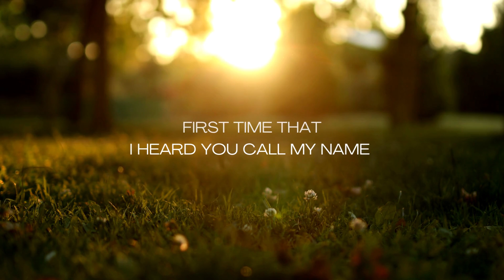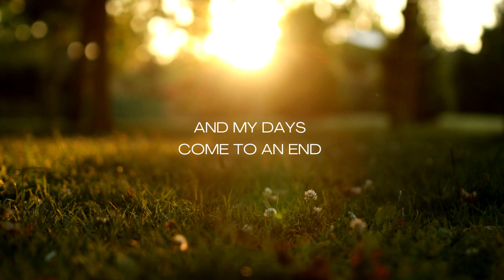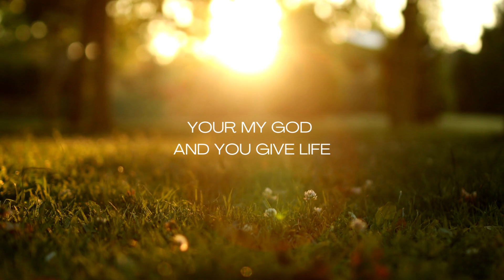Robby Cummings - In The Morning (Lyrics)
Robby Cummings
Verse 1:
When I wake up in the morning
sunshine coming through my window pane.
I think about your goodness
the first time I heard you call my name

C1:
In the morning in the morning, in the morning when I rise.
I think about you, I think about you
you’re my God and you give me life.

V2:
Sitting here by the river bank
stars as far as I can see
Kind of like your mercy
kind of like your endless love for me.

V3:
when my Time has come and my days come to an end
I hope this life that I’ve lived oh God...
you’ll find favor in

Bridge :
When my time has come
And my days come to an end
You find pleasure in